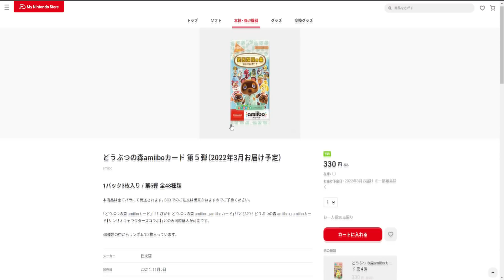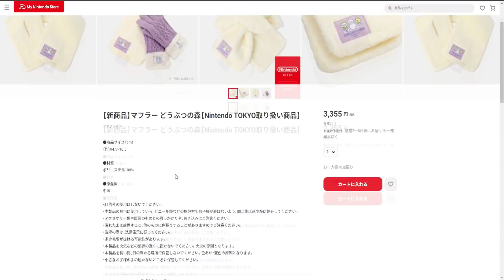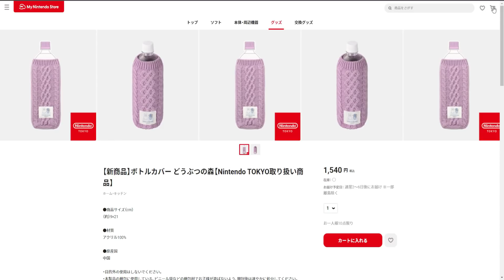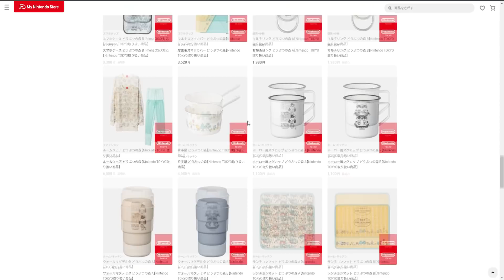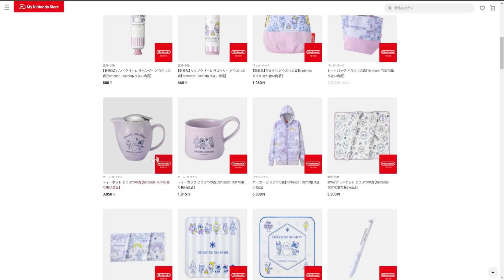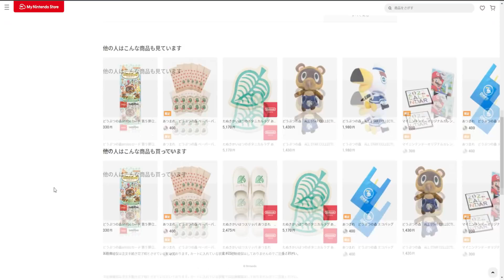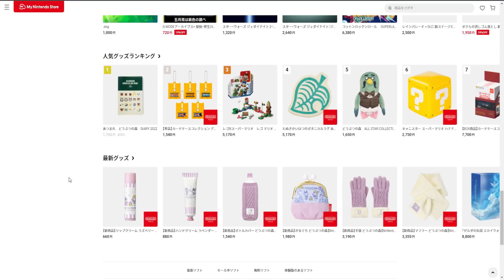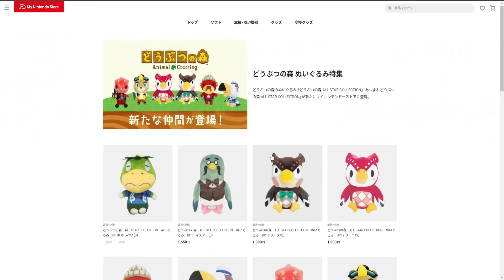【あつ森】任天堂公式から嬉しいお知らせが来た！早速内容を確認していく！【あつまれどうぶつの森】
録画ソフト→ AVerMedia Live Gamer Ultra GC553 / OBS
3DS→ 偽トロキャプチャー

オーディオインターフェイス→QUAD-CAPTURE UA-55 → Rubix24